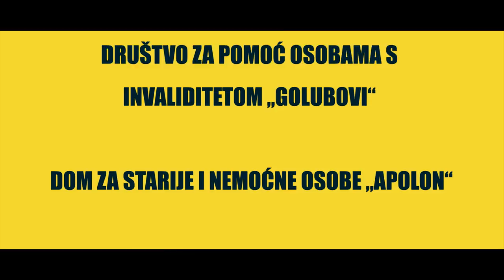Pharrell Williams Happy Županja, Croatia